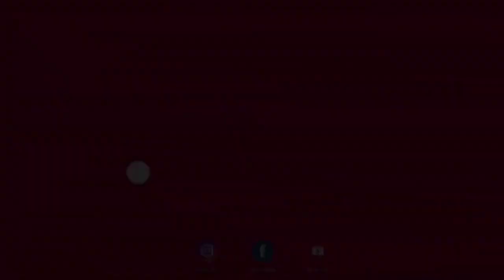أجواء افتتاح بطولة العالم المدرسية المقامة في المغرب